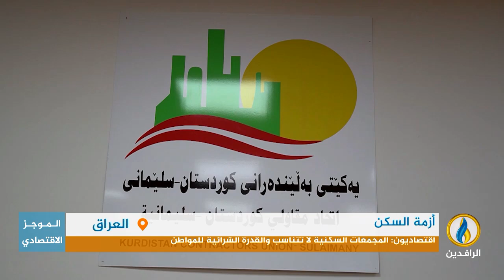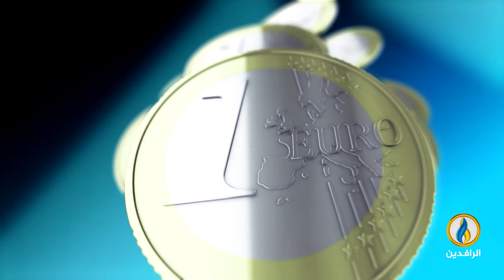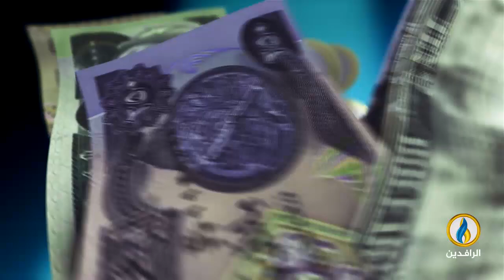أبرز الأخبار الاقتصادية على قناة_الرافدين ليوم الثلاثاء في